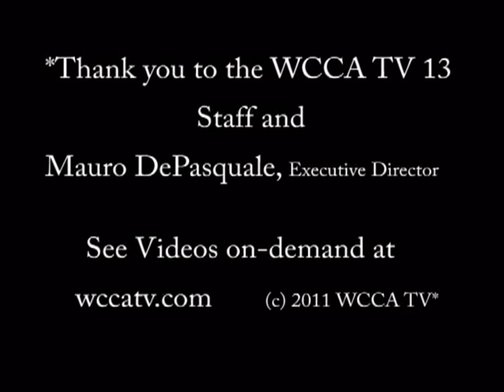mental massage.avi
Tom and Jared explain the concept of Mental Massage and why it takes you through the difference.  This is a unique blend of interconnection between the Mind and the Body.  Join me as we demonstrate this powerful tool.